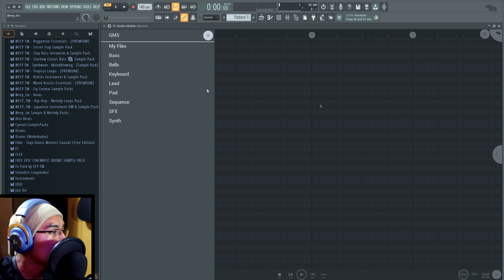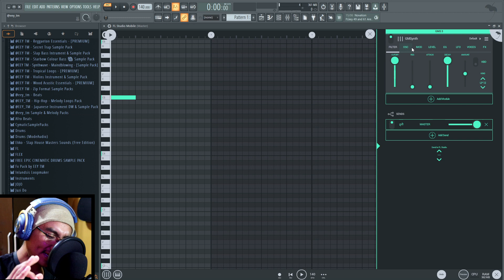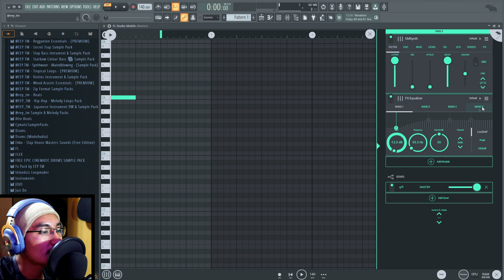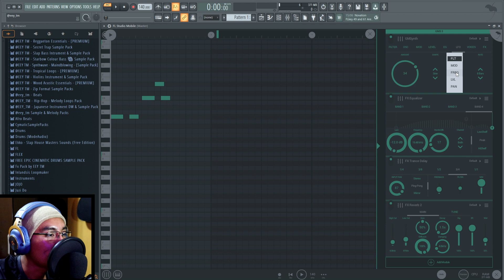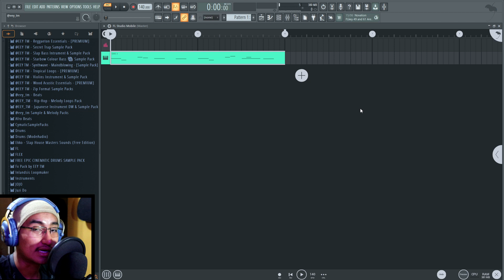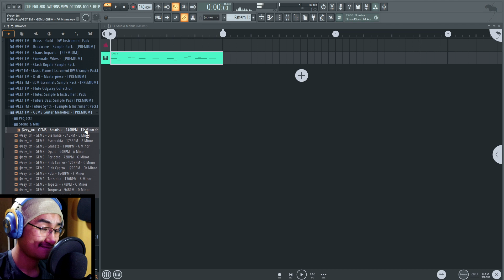🥴🥶HAZ UN SILVIDO CON GMS en FL STUDIO MOBILE🥶🔥 | FLM Sound Desing | DISEÑO DE SONIDO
MIS CANALES :0